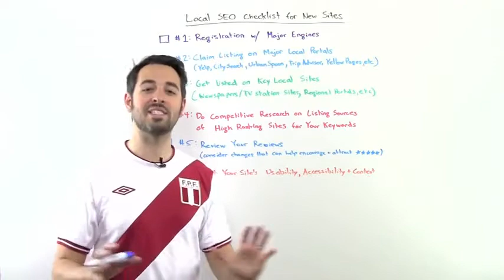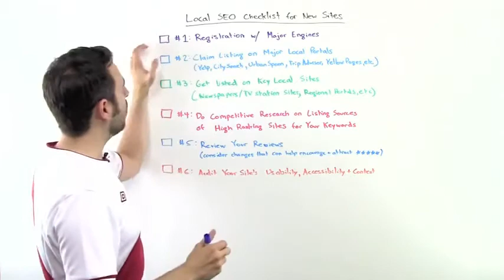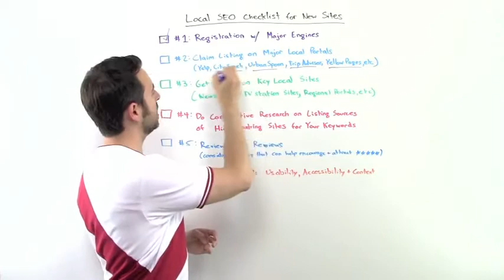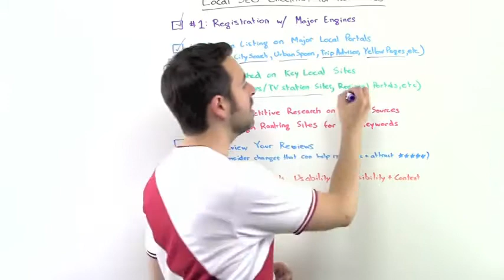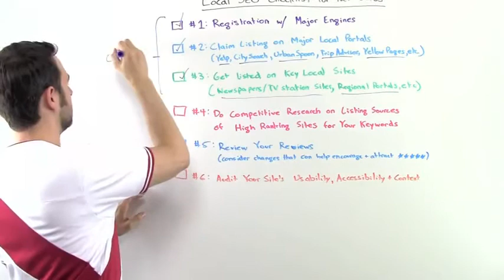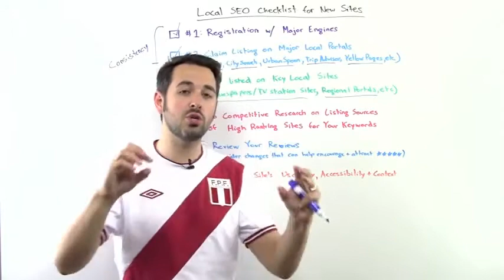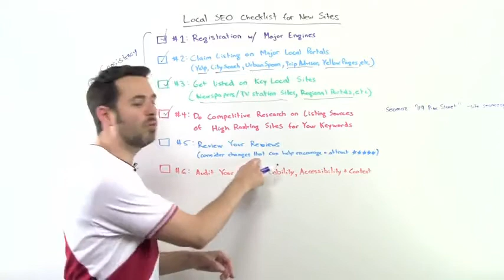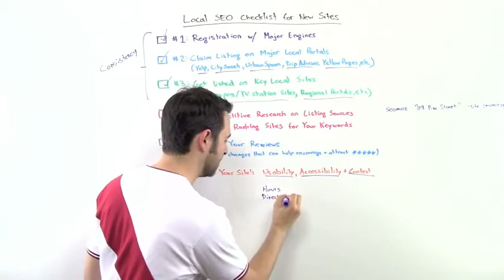A Local SEO Checklist for Brand-New Sites - SEOMoz Whiteboard Friday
- Tim hiểu các thông tin SEO và dịch vụ SEO tại